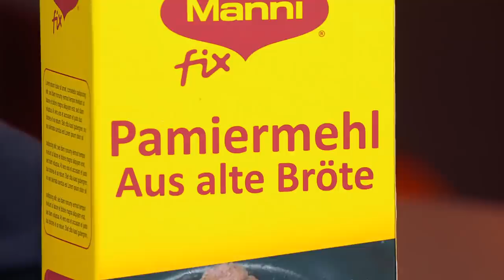Neues von Manni Ludolf Superstar | Kitchen Impuffible | TV total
Ein neuer Stern am Himmel der Spitzenköche: Manni Ludolf hat Rezepte, die nicht nur exzellent schmecken, sondern auch für den Normalo nachkochbar sind. Hiermit spricht Puffi eine offizielle Einladung an Manni aus: Komm vorbei zu Kitchen Impuffible!

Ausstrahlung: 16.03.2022